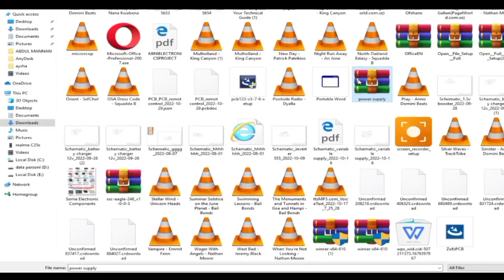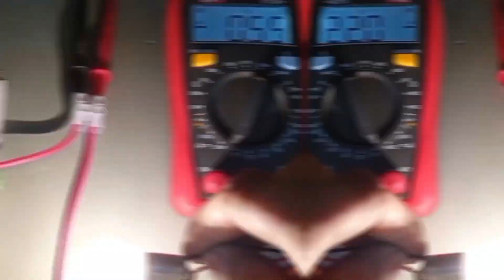DC power supply with adjustable current and variable voltage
how make regilated power 5.
diy DC power supply.
DC supply for lab.
homemade lab supply.